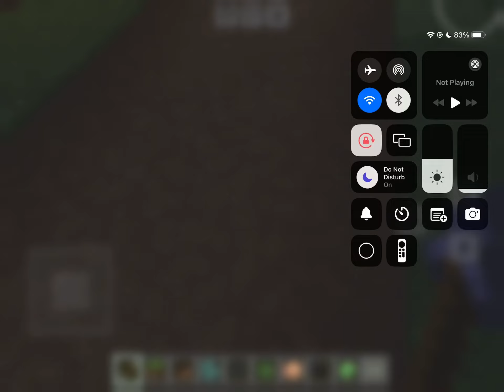Building a school part 3